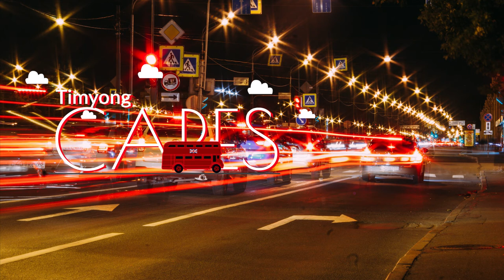NIVIRO - So Funky [NCS Release] NoCopyrightSounds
Music
without
Limitation